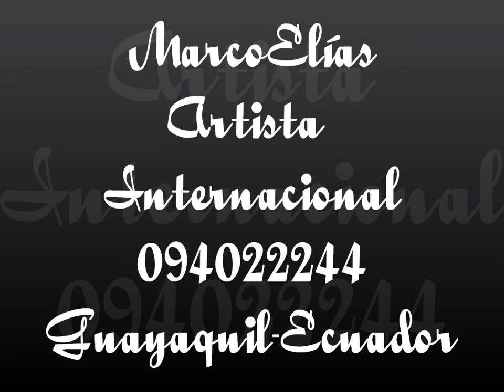El Tren del Cielo_MarcoElías_Artista Internacional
MarcoElías, un artista ecuatoriano con proyección internacional. Para contratos llamar al 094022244,